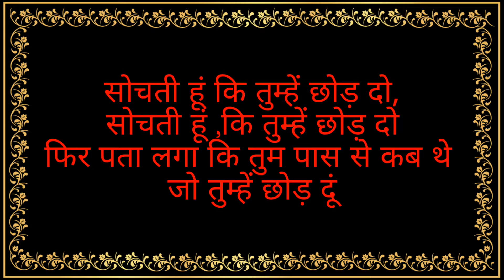sad female WhatsApp status/sad status/female status/female WhatsApp status/pain status/new status